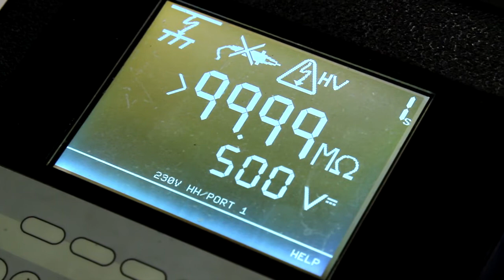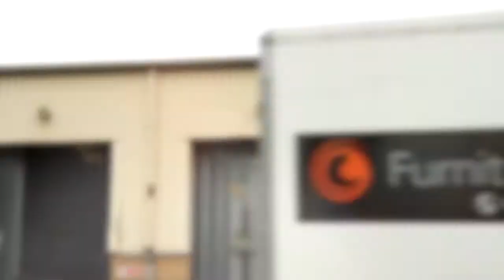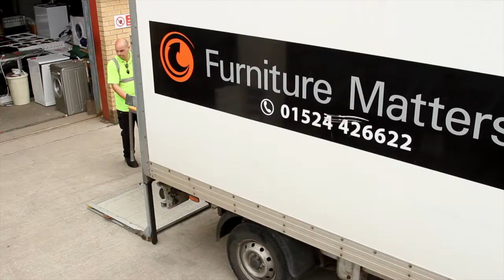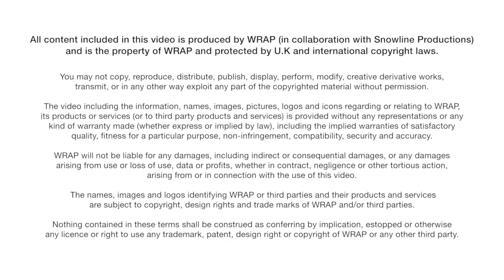Re-use case study: Lancaster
Increasing re-use in Lancaster: a third sector and council partnership about improving bulky collections to increase re-use and recycling.  Furniture Matters collect unwanted household items directly from residents in the district as a service provider for the Lancaster City Council.